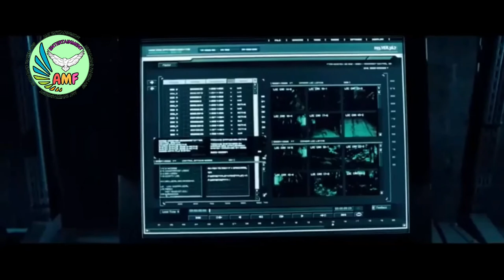horror Movie |New horror movie |horror hot Movie | hot Horror story in hindi movie Amfentertainment